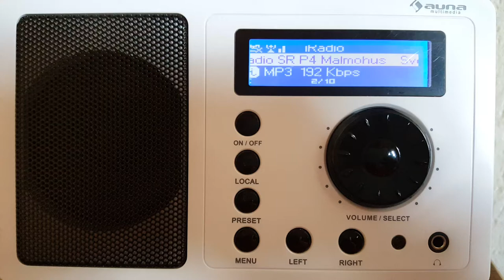HANNA PALM 1